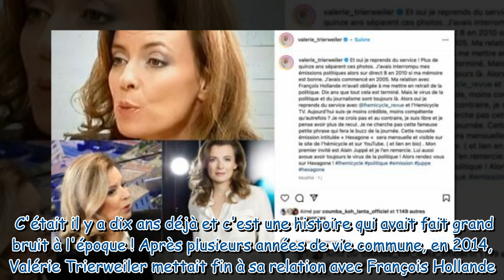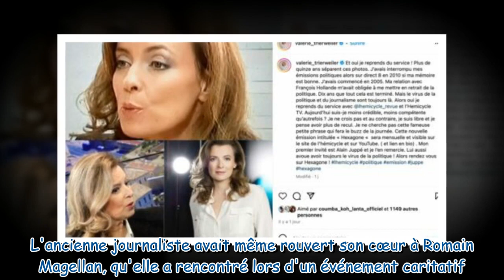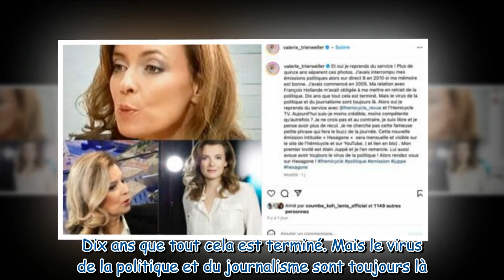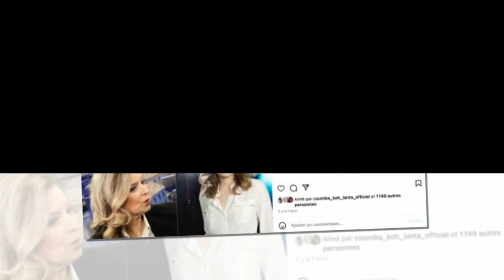« Je reprends du service » Valérie Trierweiler fait une grande annonce